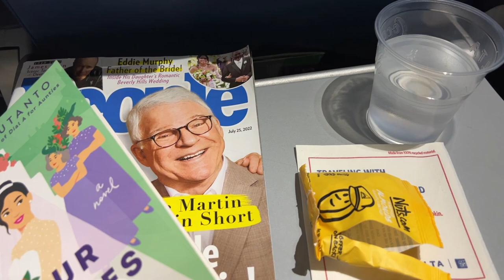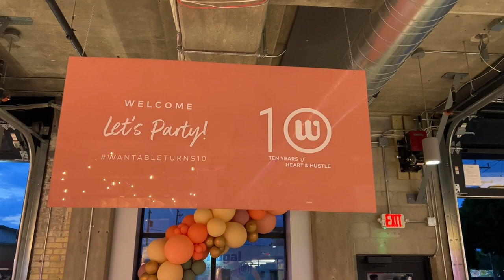VLOG: Trip to Milwaukee with Wantable | August 2022 | Wantable's 10 Birthday Celebration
Hi Sunshines!  Today I thought I would mix it up a little and vlog a little trip I went on this weekend.   It would mean the absolute world.

Wantable did pay for my travel and accomodations. All opinions are my own.   Using the links DO NOT cost you anything extra but do help out this channel.

Kristy Smith
1395 E Cobb Dr

LIFESTYLE BOXES
⭐️Fab Fit Fun - Get $10 off your first box by clicking